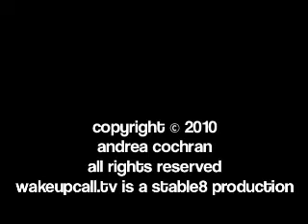10082010©Nationalwakeupcall.mp4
Wakeupcall.tv is an application for the iPhone, iPad and iPod touch featuring an alarm clock with a two-minute daily video newscast anchored by national TV personality Andrea Jackson.  to download the app to your i-devices!